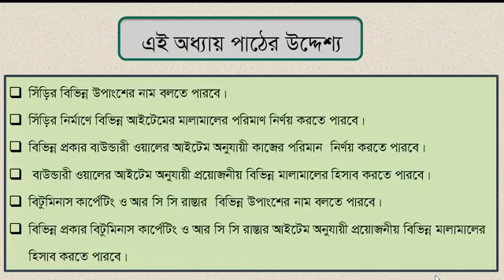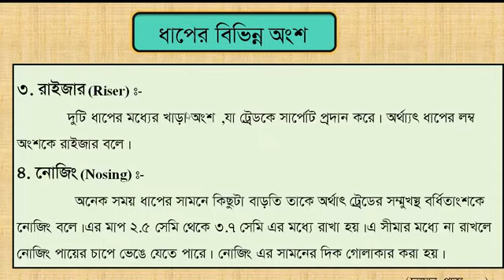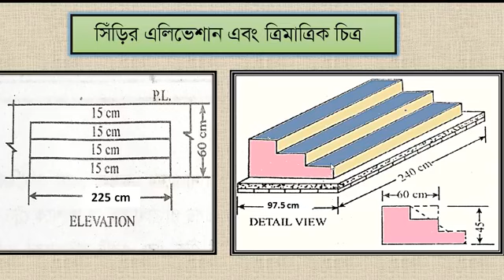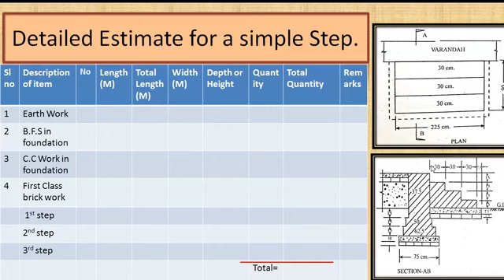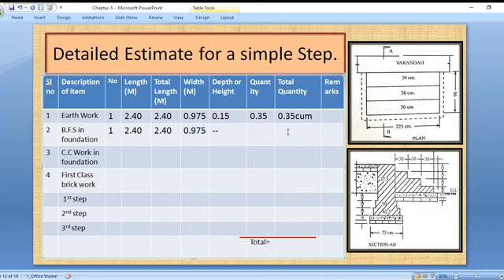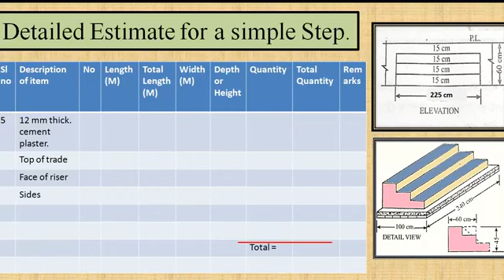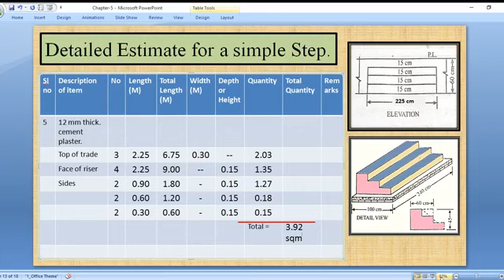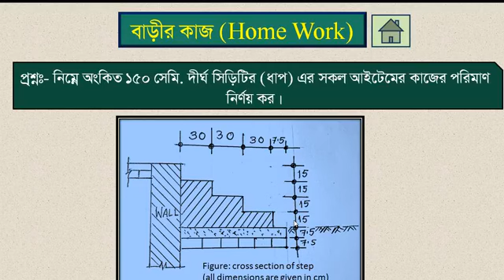Estimating & Costing 1। 5th Chapter। 4th Semester। Civil Technology